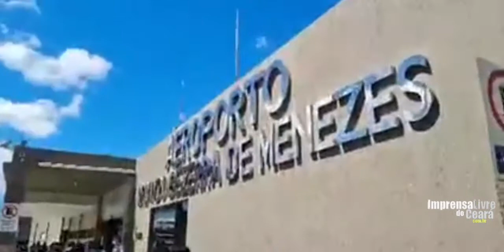Juazeiro-CE | Bolsonaro desembarca em aeroporto de Juazeiro do Norte, no Ceará na manhã desta sexta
Juazeiro-CE | Bolsonaro desembarca em aeroporto de Juazeiro do Norte, no Ceará na manhã desta sexta (13).

O presidente irá participar de solenidade para entrega de um residencial no município de Juazeiro do Norte, no Cariri. A região, além de berço político do governador Camilo Santana, natural de Barbalha, também tem forte presença do eleitorado petista.

Esta será a segunda visita oficial do presidente ao Ceará apenas em 2021. Em fevereiro, ele esteve nos municípios de Tianguá e Caucaia para assinatura de ordens de serviço de obras viárias.

PRESENÇA DOS MINISTROS NO CEARÁ
As visitas desta semana não são as únicas do governo Bolsonaro ao Estado. O ministro da Educação, Milton Ribeiro, esteve em Caucaia na semana passada para reunião com prefeitos cearenses.

O encontro tinha como objetivo tratar da resolução de pendências municipais com o FNDE para que obras paradas relacionadas à Educação possam ser retomadas. Mais de 100 gestores cearenses compareceram ao encontro, que ocorreu na última quinta-feira (5).